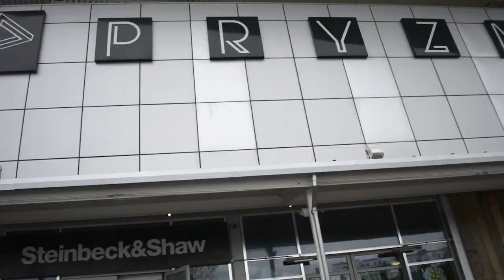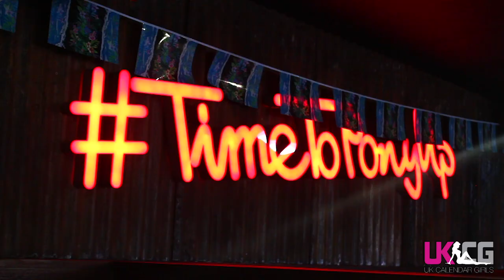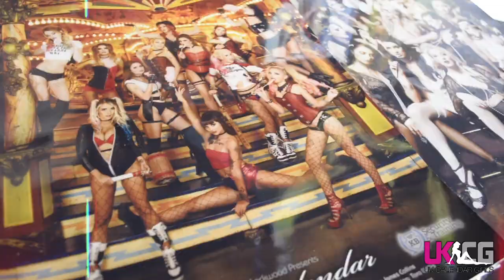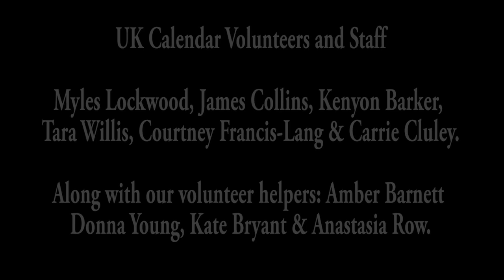UKCG CASTING DAY 1 2019 PLYMOUTH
Behind the scenes of the first UKCG Casting Day of 2019